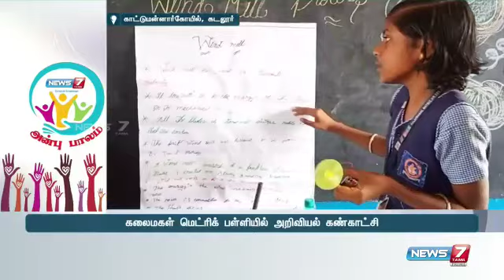tqs to @news7tamil kalaimagal school festival